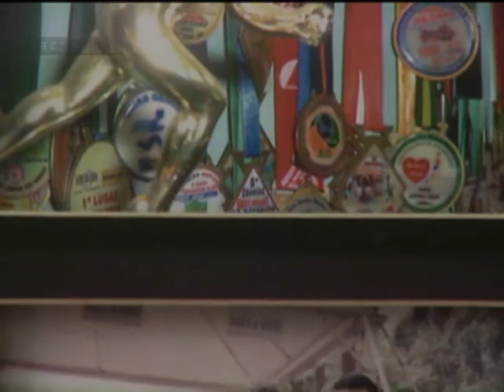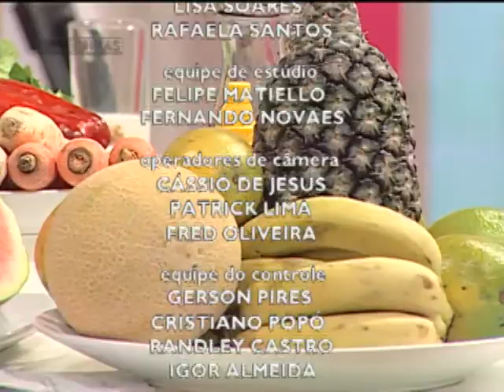Quer Sair do Sedentarismo ? - Brasil das Gerais - Parte 2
14/01/2015 - O Brasil das Gerais desta quarta-feira, 14, debate como planejar a atividade física no dia a dia. Mas correr é melhor que caminhar? Para esclarecer a questão, o programa recebe o especialista em Medicina do Esporte, Carlos Eduardo Reis, o enfermeiro Ângelo Andrade Pereira e o corredor de rua José Teixeira de Souza.
A nutricionista clínica e esportiva Fernanda Alves também orienta sobre alimentação para o desempenho de atividade física.